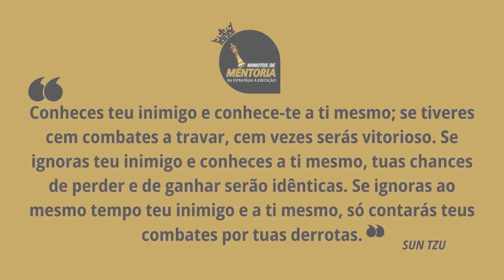AS RELAÇÕES PROFISSIONAIS vs COMPORTAMENTOS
Visionááários - os erros não querem dizer que a partir de agora tudo poderá mudar... significa que, se queremos realmente ter melhores resultados, é importante saber que existem comportamentos que podemos julgar como o mais adequado dentro da nossa verdade, que podem mais nos prejudicar do que escalar para novos caminhos...
Vamos entender...